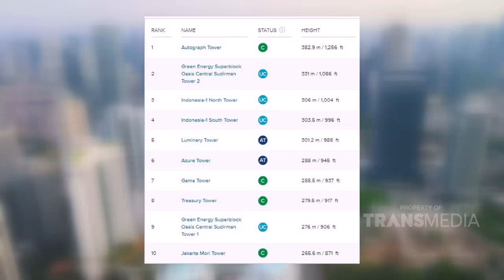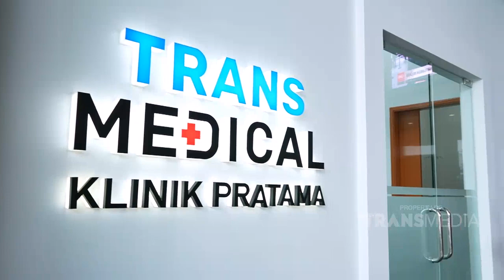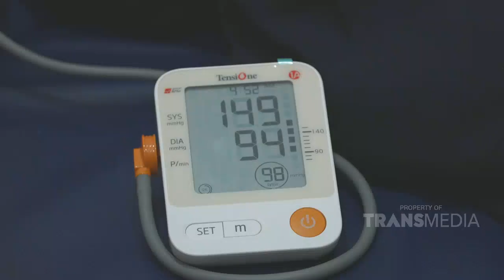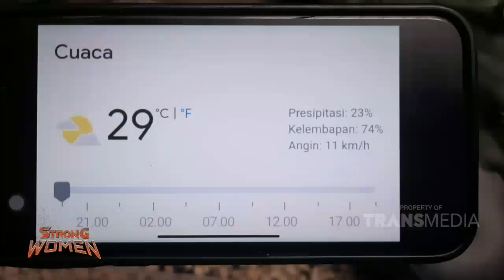STRONG Banget! Vega Bersihkan Kaca Gedung Tinggi! | STRONG WOMEN (27/8/23) P1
STRONG WOMEN
Banyak Banget Hiburan Yang Kalian Temukan Disini! Saksikan Terus Di TRANSTV!

TAYANG SETIAP Hari MINGGU Hanya di TRANSTV